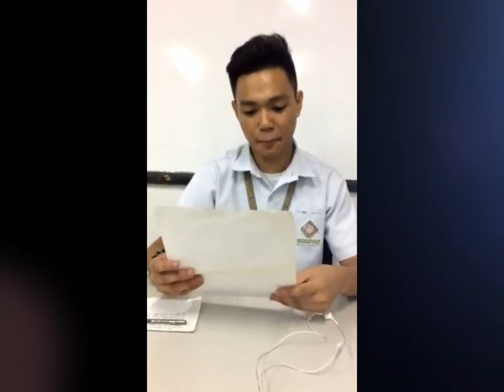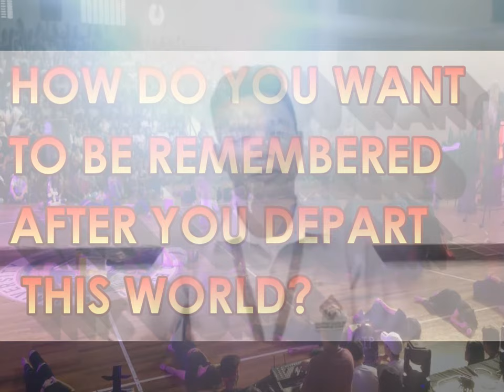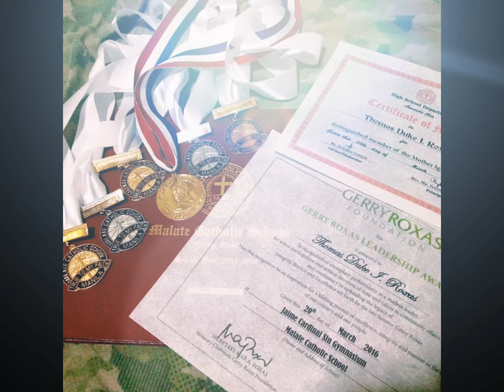ROXAS, Thomas Duke I. AKA Mccoy De Leon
Thomas Duke I. Roxas
11-HUMSS 3

Mr Ray Boston
IPHP Teacher

Credits:
Ms Mary Rose Calma-CPAR Teacher
Nelle Belenzuje- Student from Humss 3
Marga Zofia- Close Freind
Chalemagne Ponce- Student from Stem 19